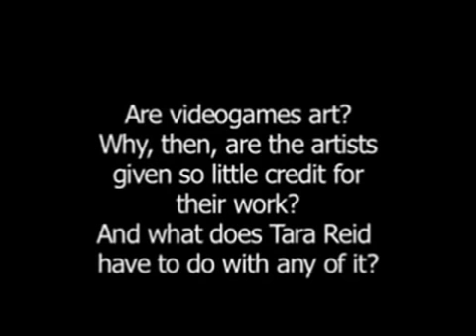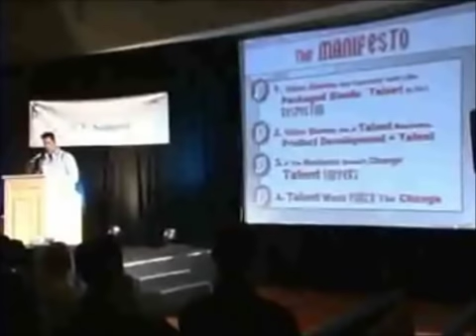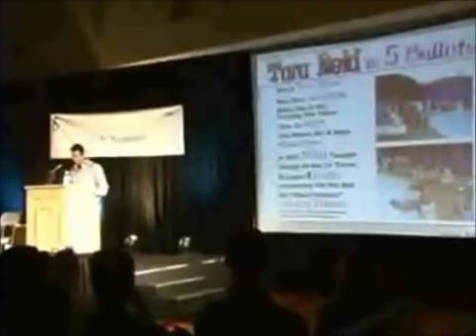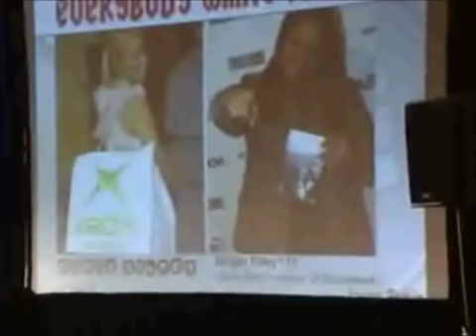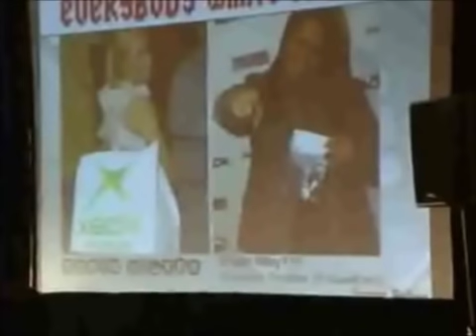D.I.C.E. SUMMIT 2004 - JASON RUBIN - TARA REID AND THE FUTURE OF GAME DESIGN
For those of you who don't know, this is the very controversial speech that Jason Rubin, Co-Founder of Naughty Dog, gave days before announcing that he was leaving the company.